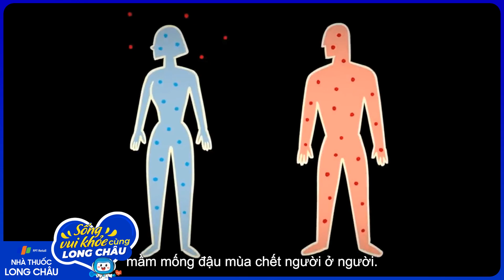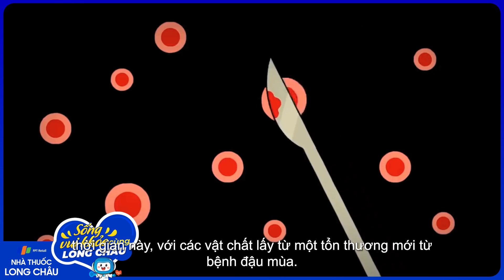Cách chống lại bệnh đậu mùa là gì? | Nhà Thuốc FPT Long Châu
Nguồn: TED-Ed

Bệnh đậu mùa là một bệnh truyền nhiễm rất dễ lây lan gây ra bởi vi rút đậu mùa, một loại orthopoxvirus. Bệnh gây tử vong lên đến 30%. Nhiễm trùng tự nhiên đã được tiêu diệt. Mối quan tâm chính cho sự bùng phát là do khủng bố sinh học. Các triệu chứng toàn thân nặng và phát ban mụn mủ đặc trưng. Điều trị nói chung là hỗ trợ và có khả năng bằng thuốc kháng vi rút. Phòng ngừa bằng cách tiêm phòng vắc xin, song do nguy cơ của chính việc tiêm phòng, việc này được thực hiện một cách có chọn lọc.